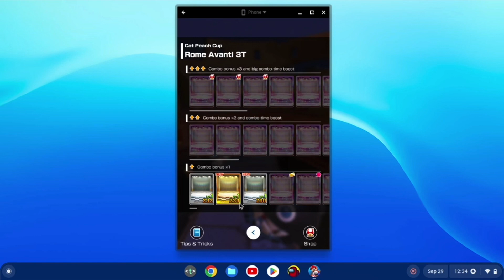Mario Kart Tour On A Dell Chromebook 3100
I dont even know what to say.